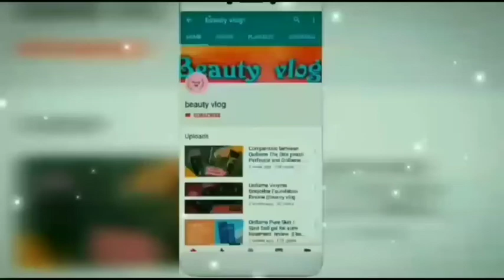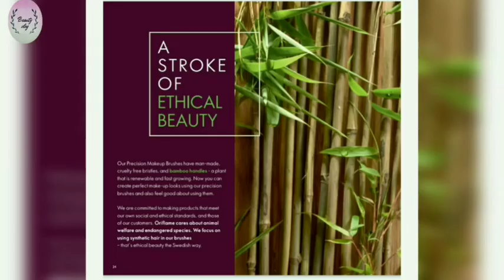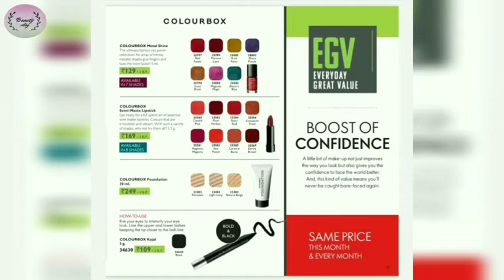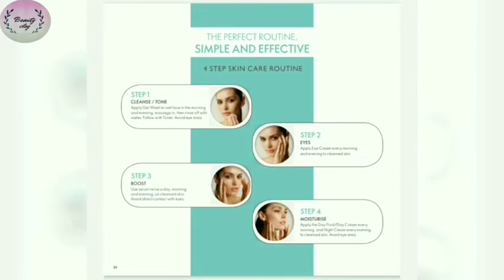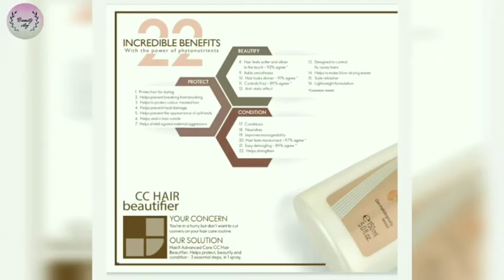ORIFLAME MARCH 2020 CATALOGUE | Irresistible Discounts on all products |beautyvlog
Here's a new video on my channel
Oriflame March 2020 catalogue

•My other videos , Do show some love 💕

Also Like 👍, Comment and Share my videos with ur family and friends .

Beautyvlog
beautyvlog